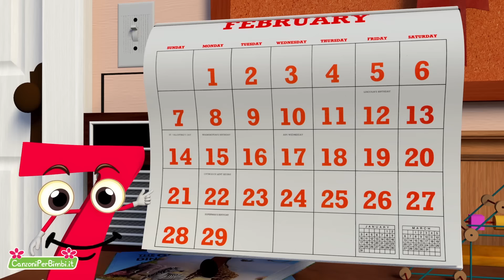Testa spalle gambe e piè - Canzoni per bambini piccoli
Qui puoi trovare le più belle compilation di cartoni e canzoni per bambini piccoli: Testa spalle gambe e piè + 40 minuti

0:00 Testa spalle gambe e piè
1:18 Un Elefante Si Dondolava
4:19 NELLA VECCHIA FATTORIA
8:37 L'elefante con le ghette
10:49 Mery e l'agnellino
12:35 Questo l'occhio bello
13:37 Se Sei Felice
14:50 Topolino Topoletto Zum Pa Pa
16:52 A Ram Sam Sam
18:48 Oh Che Bel Castello
20:49 La Bella Lavanderina
22:06 Gnomi Ci Chiamiamo
23:27 L'amico di Martin
24:46 Papa Dito
25:59 Cinque Scimmiette
28:02 Johny Johny sì Papà
29:32 Giro Giro Tondo
31:35 Whiskey il Ragnetto
33:09 IL COCCODRILLO
35:48 Le Ruote del Bus
38:07 Siamo I Numeri

Testo Testa spalle gambe e piè canzone

CanzoniPerBimbi.it - Canzoni per bimbi di 3 anni